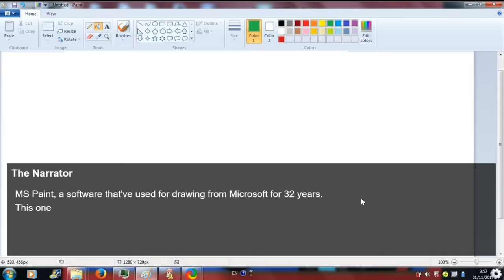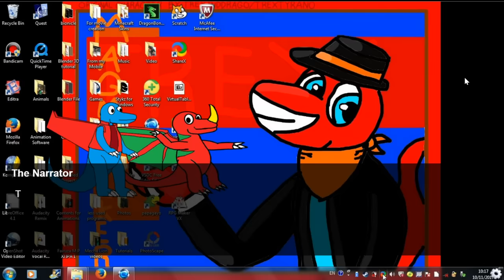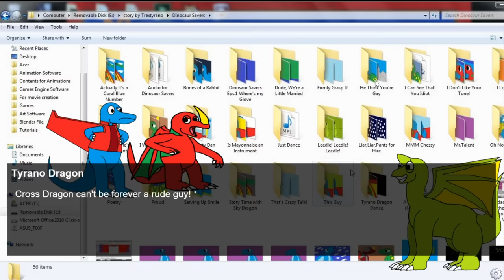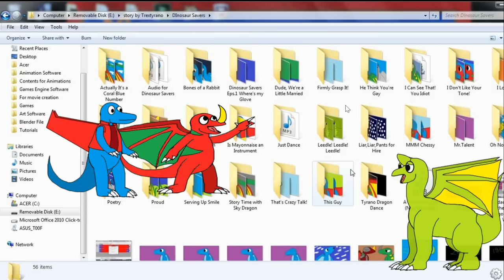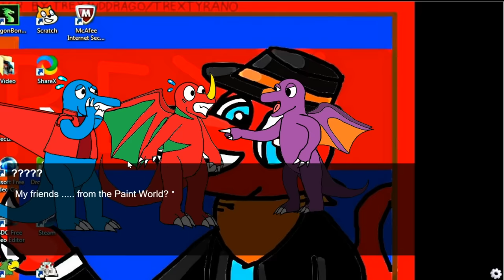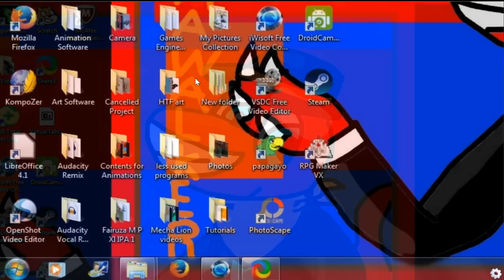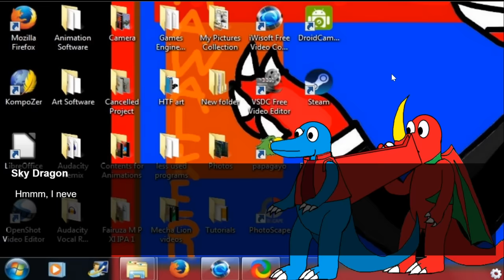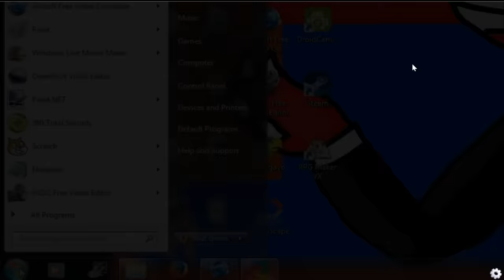a truly epic dragon's tale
Oney Plays Dinosavers for PC.